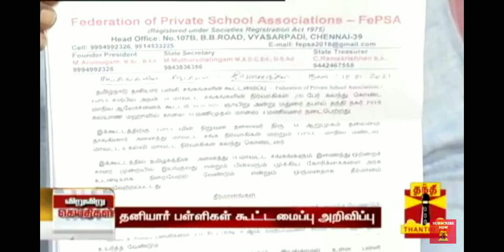😱Latest news about school reopen